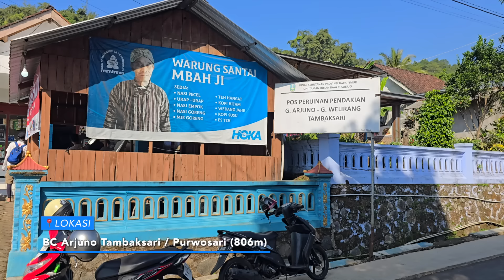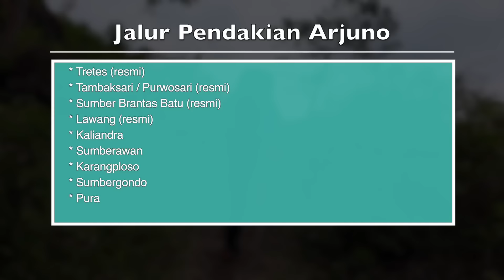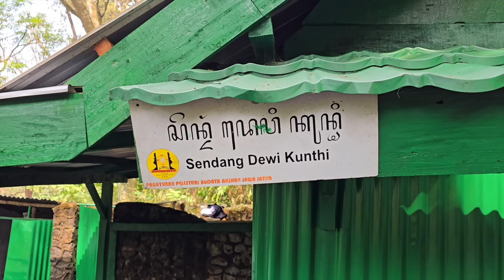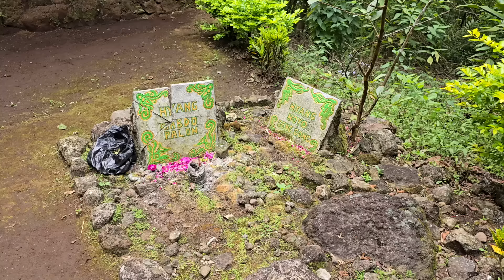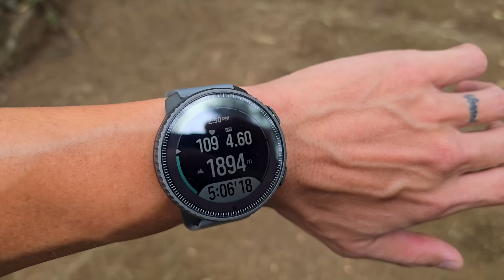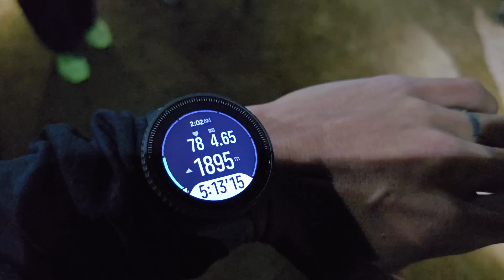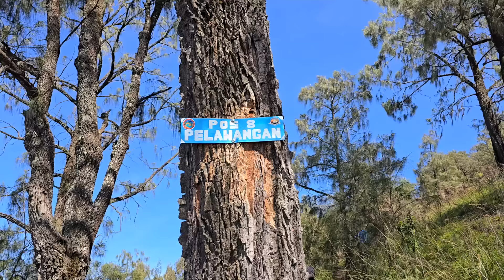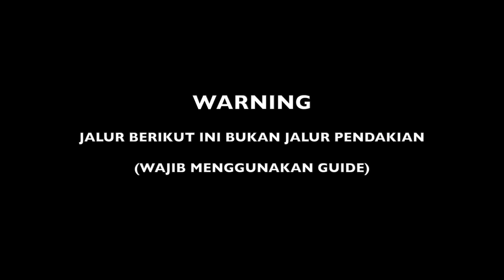ARJUNO PURWOSARI - Jalur Pendakian Yang Paling Mendebarkan | RIKAS HARSA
Informasi Pendakian Arjuno Purwosari
* BC Tambaksari / Purwosari (806m)
* Pos 1 Onto Boego (1094m): 1 jam (10 menit ojek)
* Pos 2 Tampuono (1395m): 1 jam (sumber air)
* Pos 3 Eyang Sakri (1527m): 10 menit
* Pos 4 Eyang Semar (1761m): 1 jam 30 menit (sumber air)
* Pos 5 Mangkutoromo (1894m): 40 menit (area camp 1 + sumber air)
* Pos 6 Candi Sepilar (1963m) : 10 menit
* Pos 7 Jawa Dwipa (2292m): 1 jam 45 menit (area camp 2 + tidak ada sumber air)
* Plawangan (3112m) : 3 jam 30 menit
* Puncak Arjuno Ogal Agil (3339m): 1 jam

Hanya dengan 10rb rupiah kalian bisa bergabung jadi member 'Sobat Gunung' untuk akses video baru lebih awal. Akan ada juga video khusus member di channel ini, klik link dibawah ini :